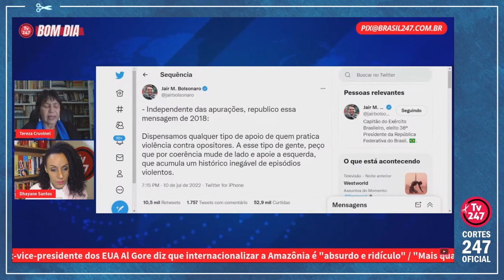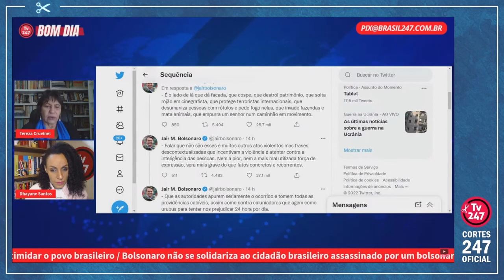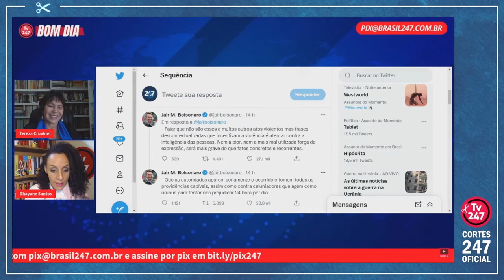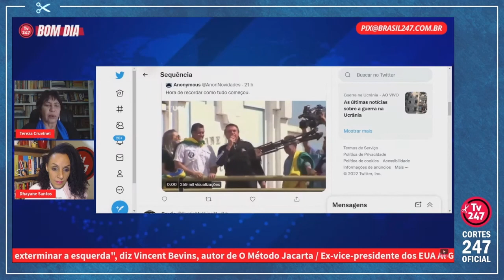TEREZA: "O CHEFE DE ESTADO JOGA FERMENTO NA CAMPANHA ELEITORAL MAIS VIOLENTA QUE EU VI" | Cortes 247